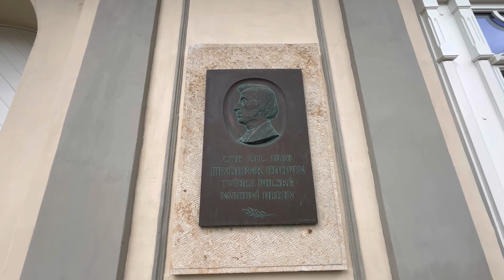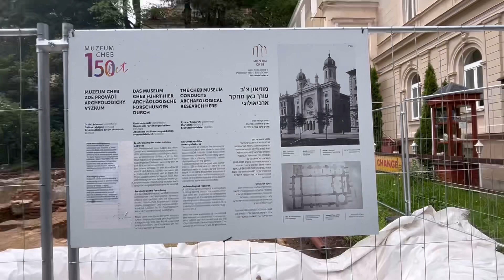Центр города//Марианские Лазни//Продолжаем знакомиться с местностью//Чехия 2024